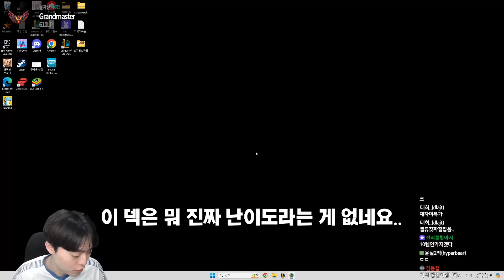시즌 10 챌린저 달리기 6화 : 빨라지! 는! 리듬!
헤드라이너 8비트 코르키 가렌 리븐 케이틀린 EDM 잭스 럭스 자크 제드 하트스틸 Heartsteel 크산테 아펠리오스 세트 요네 이즈리얼 케인 K/DA 릴리아 이블린 세라핀 카이사 니코 아리 아칼리 트루데미지 True Damage 케넨 세나 에코 야스오 아칼리 키아나 디스코 나미 타릭 그라가스 블리츠크랭크 트위스티드 페이트 마에스트로 진 믹스마스터 소나 와일드카드 케인 이모코어 애니 벡스 아무무 뽀삐 일류 비트 일라오이 재즈 바드 미스포츈 루시안 컨트리 탐켄치 카타리나 사미라 우르곳 쓰레쉬 펑크 바이 징크스 트위치 판테온 펜타킬 올라프 나르 케일 모데카이저 비에고 카서스 요릭 하이퍼팝 룰루 직스 감시자 거물 빅히트 속사포 수호자 스테이지 다이버 싸움꾼 열혈팬 이단아 주문술사 처형자 춤꾼 현혹술사

선 골드증강 선 프리즘 증강 모두 실버 증강 모두 골드 증강 모두 프리즘 증강 세 번째 프리즘 증강 세 번째 골드 증강 3단계 시작 복제기 시작 세 명의 챔피언 시작 증강당 골드 아이템당 골드 골드 냄비유물 모루 조합 아이템 모루 찬란한 아이템 완성 아이템 모루 바위 게 웅덩이 플레이어 체력 증가 공동 선택 단계 2배 아이템 훈련 봇 유닛 가속기 쇼 타임! 팔방미인

1코스트 2코스트 3코스트 4코스트 5코스트 7코스트 8코스트 1성 2성 3성
4코3성 5코3성 3코3성 2코3성 3성덱 3성
1레벨 2레벨 3레벨 4레벨 5레벨 6레벨 7레벨 8레벨 9레벨 10레벨
5렙롤 6렙롤 7렙롤 8렙롤 경험치 연승 연패 니코